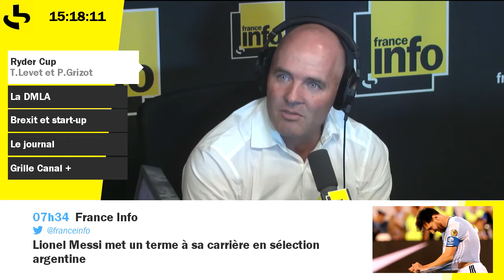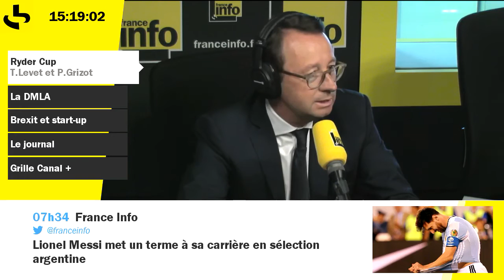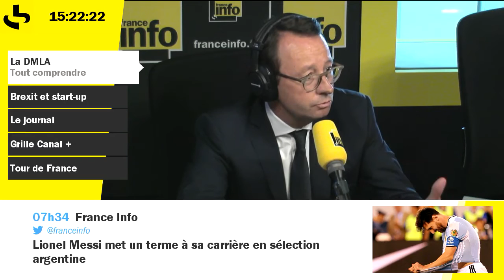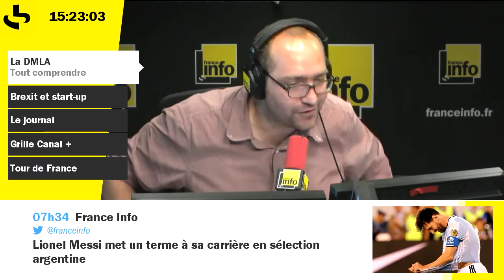Thomas Levet, Ryder Cup